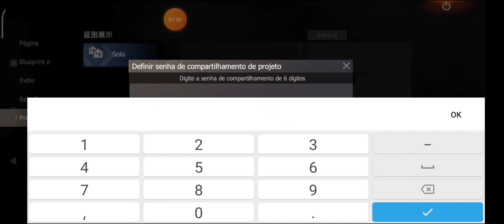MELHORES DICAS COISAS QUE TALVEZ VOCE NAO SAIBA SOBRE O LAST ISLAND OF SURVIVAL